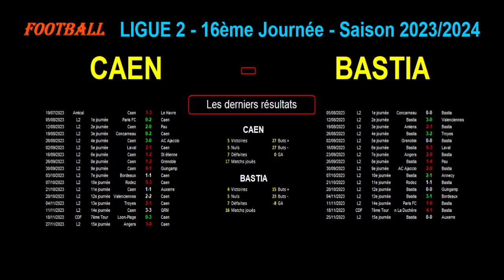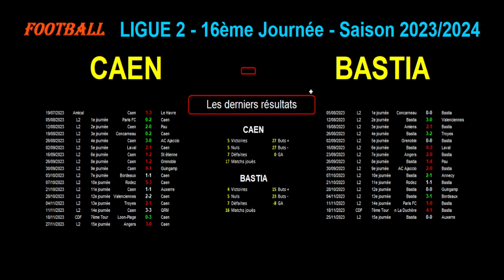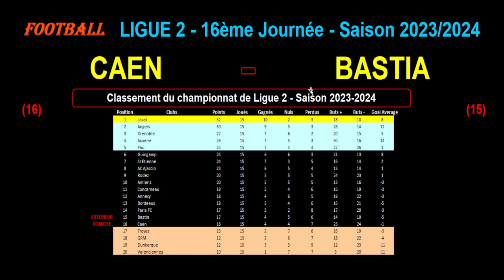CAEN - BASTIA : match de football de la 16ème journée de Ligue 2 - Saison 2023/2024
Je vous présente le match de football du 02/12/2023 et de la 16ème journée du championnat de France de Ligue 2 de 2023/2024 : Caen contre Bastia.

Caen est 16ème de Ligue 2 avec 16 points tandis que Bastia est 15ème de Ligue 2 avec 17 points.